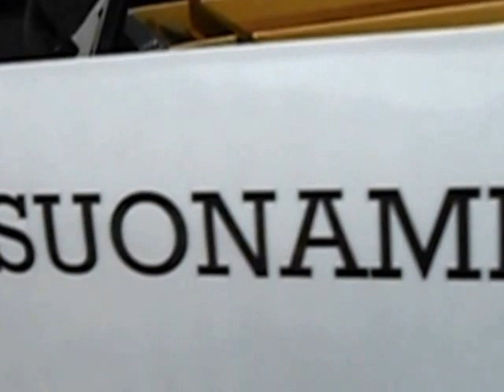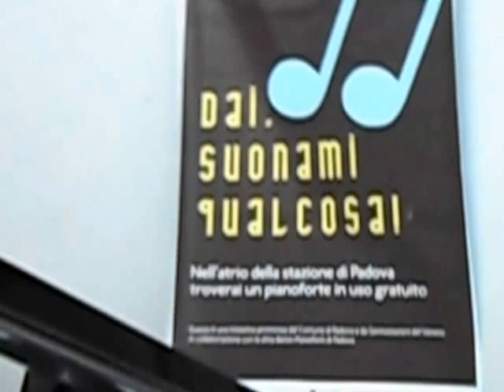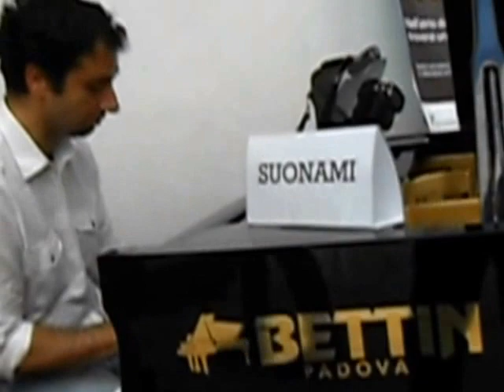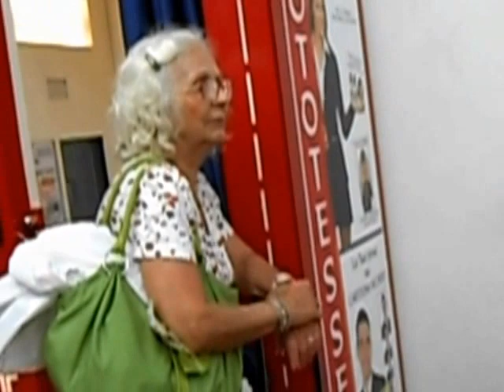Sconosciuto al piano-Padova-22/6/22 *EDIT*"Lui è mio marito Filippo Albertin diplomato al Pollini"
Questi pianoforte disseminati nelle stazioni compiono spesso piccoli miracoli. @LUCIORIGHETTI